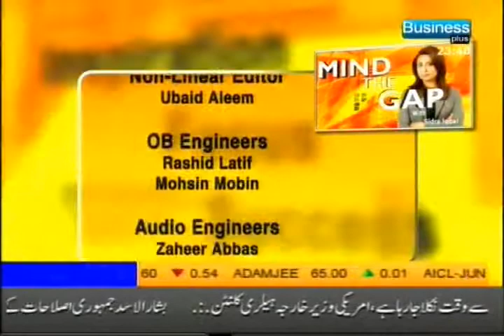Dr. Moiz Hussain On Business Plus Program Mind The Gap with Sidra Iqbal Part 5.flv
Dr. Moiz Hussain On Business Plus Program Mind The Gap with Sidra Iqbal